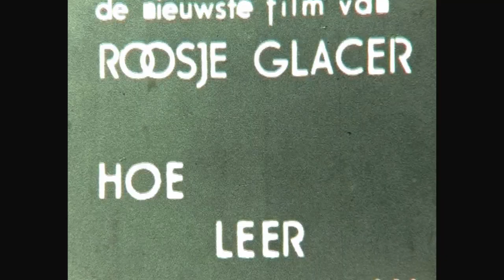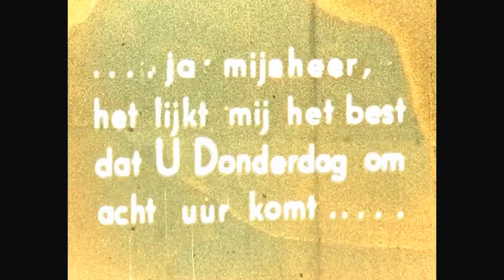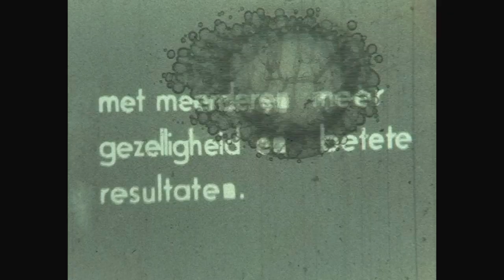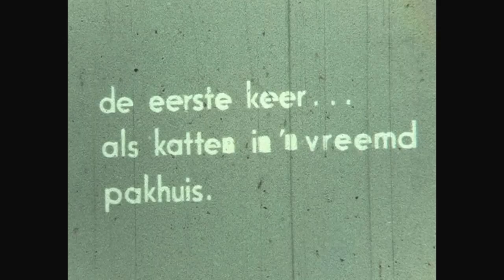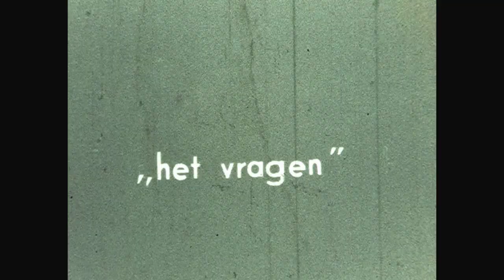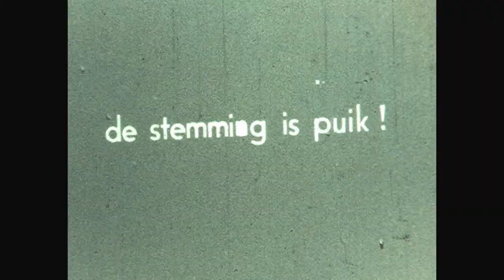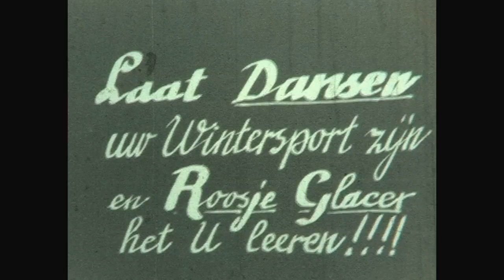Tentoonstelling film Roosje zolder DEF 1280X720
Illegal dance school in attic house 1942